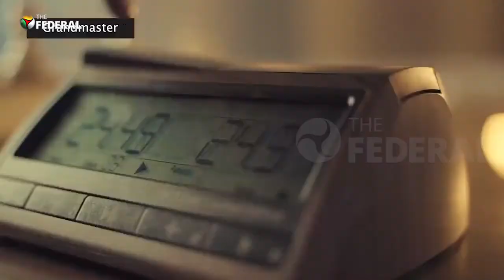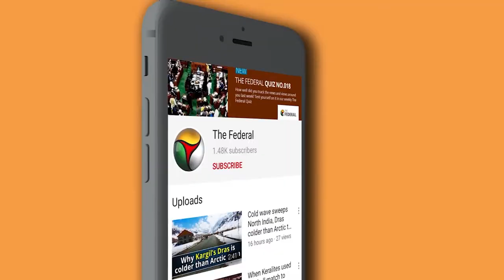Olympiad comes to chess mecca of India - Chennai | The Federal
Mahabalipuram, which is located on the outskirts of Chennai, is set to host the 44th Chess Olympiad by July end. Holding the event is a milestone for Tamil Nadu, especially for Chennai which has long been rated as the chess capital of India.